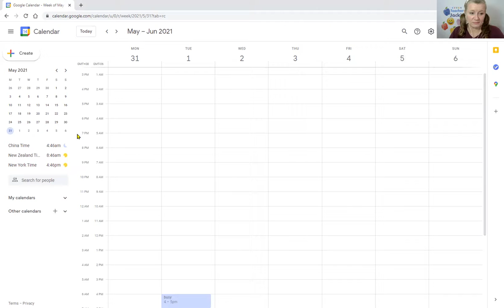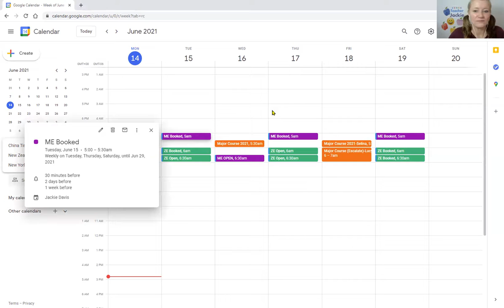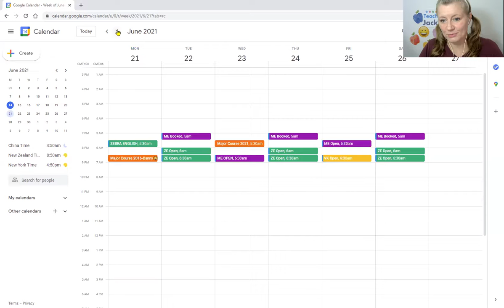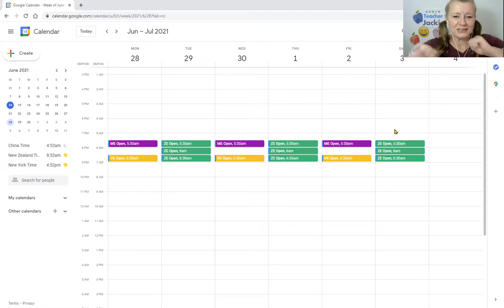Multiple Comapnies & Bookings | ESL Online Teacher | Make Money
This video is to share and inform! Keep it simple!

Teach with the company(ies) of choice:
Refer ID: duXmxjNf
📽️ Video Equipment:
Logitech Webcams C615
Logitech Webcams C922x Pro Stream